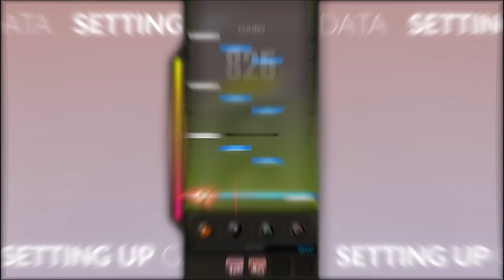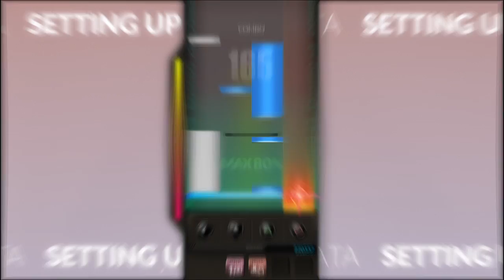DJMAX RESPECT - Liar (4TRAX - Hard)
i haven't played a DJMAX game since i bought portable 3 like four years ago